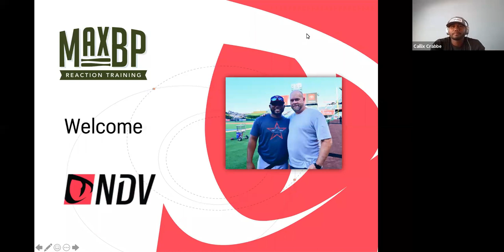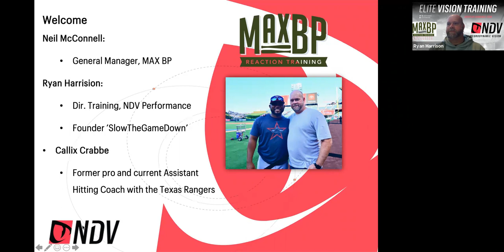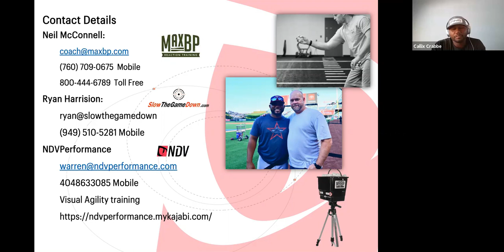Visual Insights with Ryan Harrison and Callix Crabbe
VISUAL INSIGHTS is an open conversation about Sports Vision and Performance with host Ryan Harrison and special guest.   Guest include former players, current players, coaches and industry leaders from various sports and clinical backgrounds.

EPISODE1: With Special guest Callix Crabbe.  Callix is a Virgin Islands American former professional baseball second baseman and current assistant hitting coach for the Texas Rangers of Major League Baseball (MLB).  Ryan and Callix  first met as a Minor Leaguer with the Toronto Blue Jays.   Ryan working as a consultant for the Blue Jays is where he  first met Callix.  They often discussed the visual aspect of the game that gave Callix the confidence to perform.  Callix continues his belief in vision performance and utilizes it in his coaching.